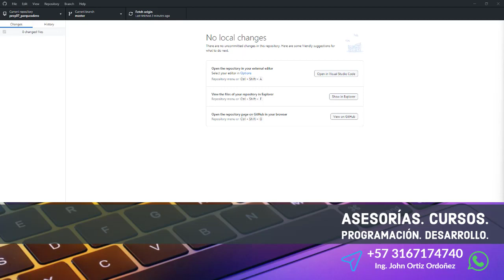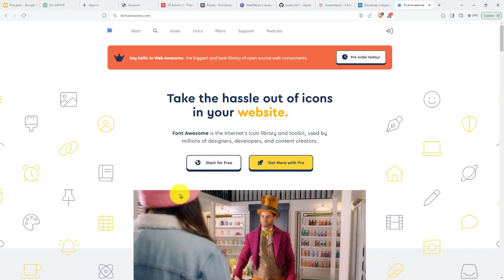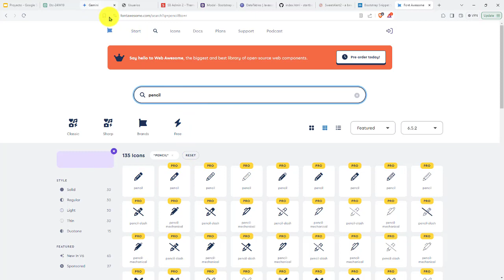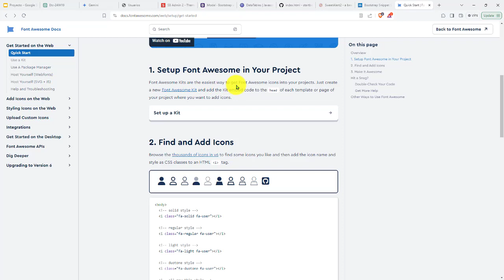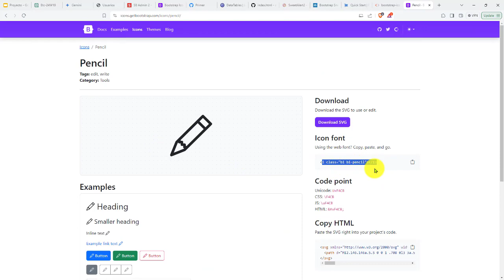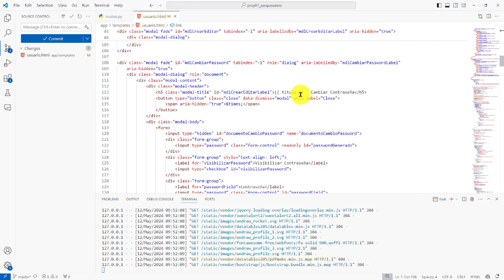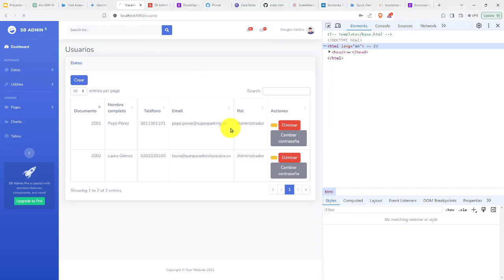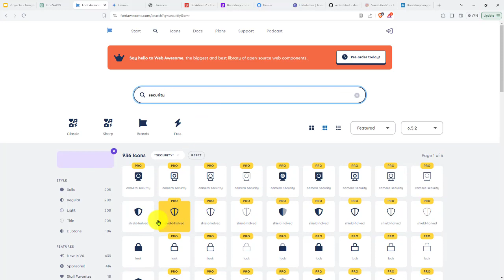215: PROYECTO 7 Cambio de Íconos para los Botones de Operaciones CRUD Sobre Datos de un Cliente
215: PROYECTO 7 Cambio de Íconos para los Botones de Operaciones CRUD Sobre Datos de un Cliente.